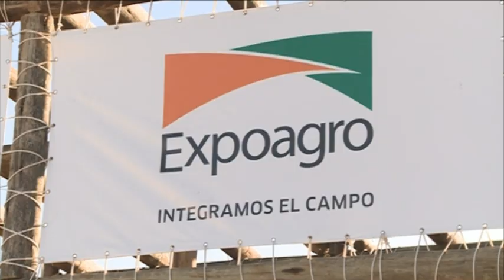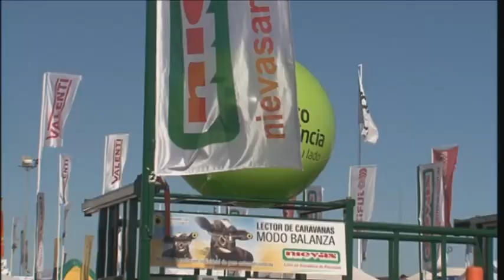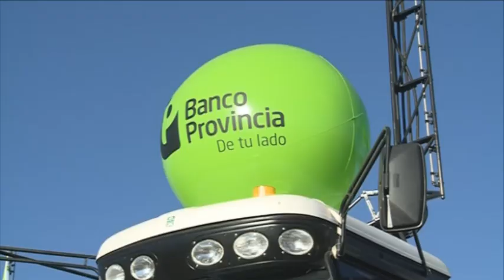Gustavo Marangoni en Expoagro 2013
Baradero.- El presidente del Banco Provincia, Gustavo Marangoni, participó de la inauguración de Expoagro 2013 junto al gobernador Daniel Scioli.